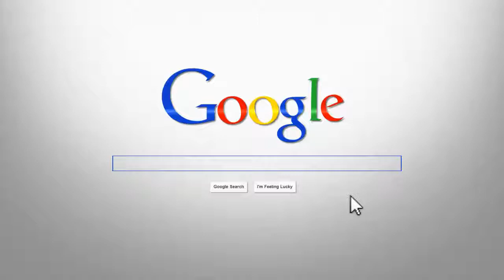SapphireSEO Company Overview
We offer services ranging from Website Design, SEO, Logo Creation and Intro Videos.
Come visit us for more information and education!

Video Made With Animoto